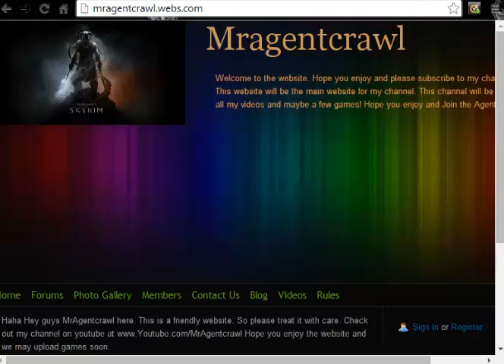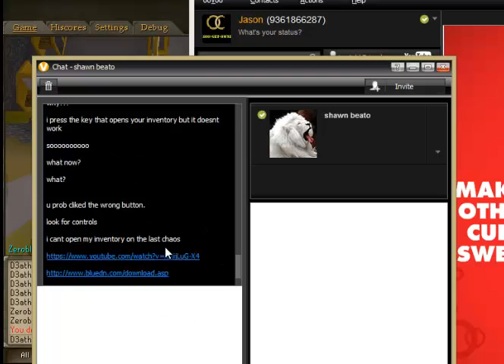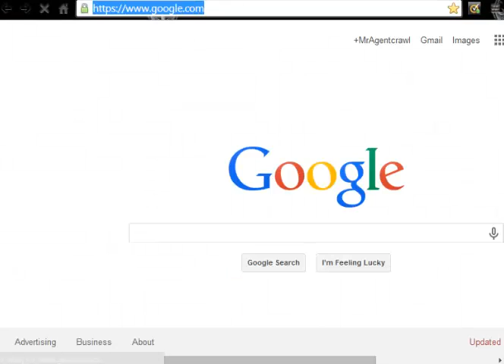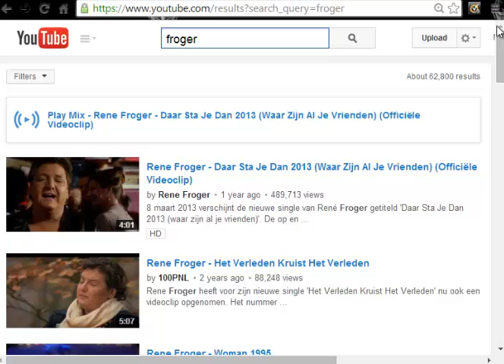Bare to Rare #6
Hey guys were back with more videos and a new website called mragentcrawl. This is the link to the website
Please register and sub to see more daily vids and become of the Agent Army!